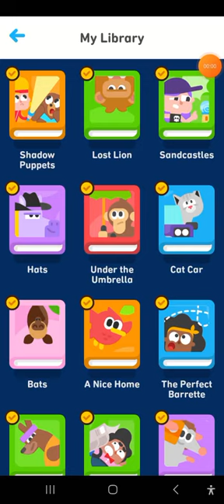Duolingo ABC Stories #27: The Perfect Barrette